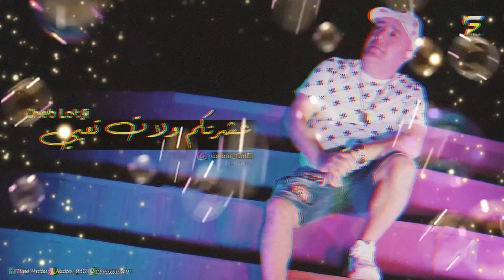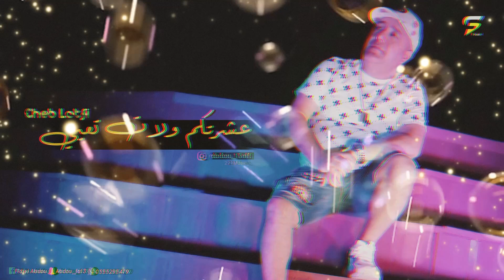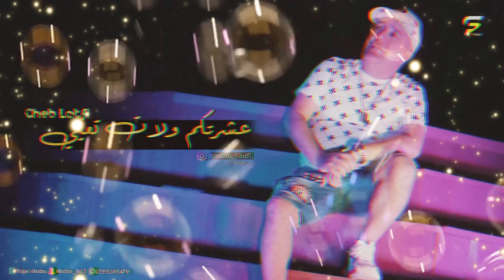Cheb Lotfi 2023 • 3achratkom Walat T3ayi • © (MUSIC VIDÉO)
💌 SnapShat : abdou_fa13 📌

🟡 والضغط على زر الجرس (🔔)
🟢 ليصلك الجديد وشكراً
‼ كما ارجوا منكم نشر الفيديو 🥰 :